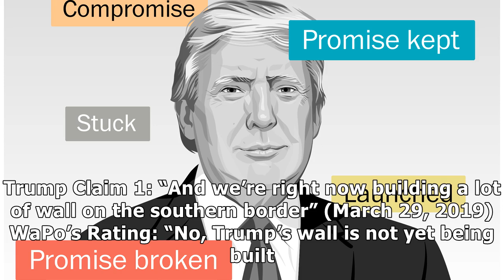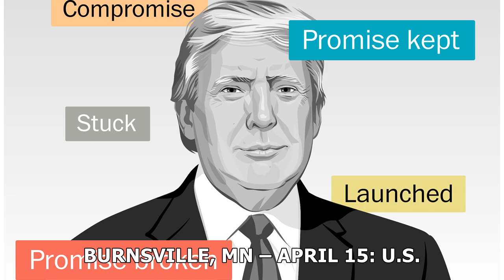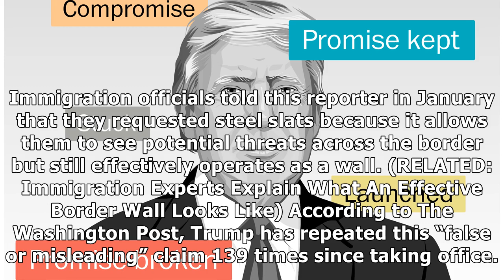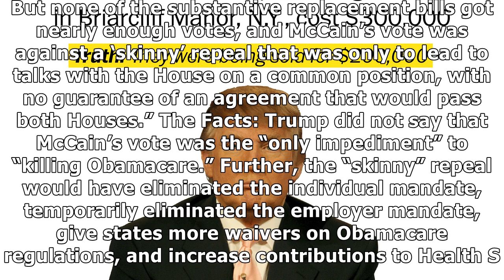Washington Post Fact Checker Inflates Trump Falsehoods